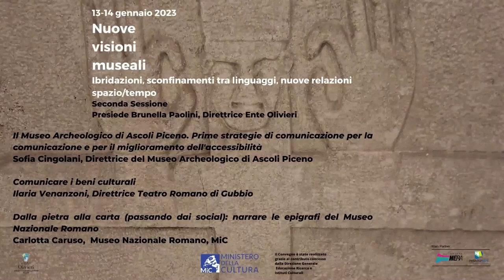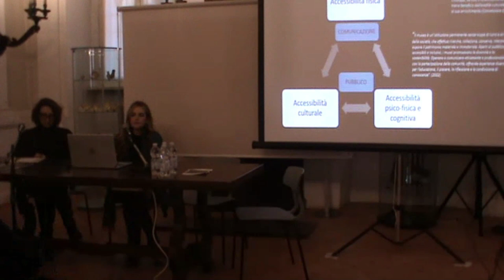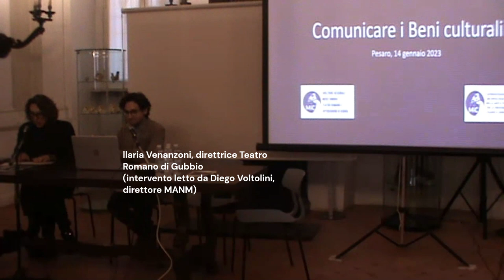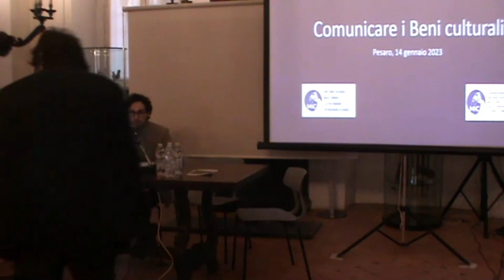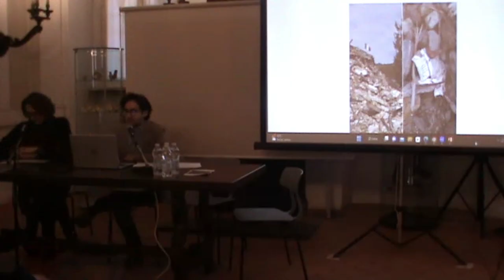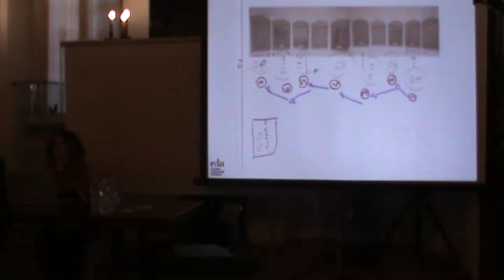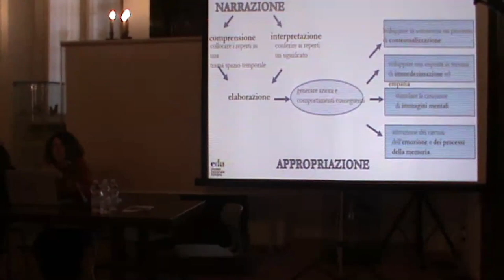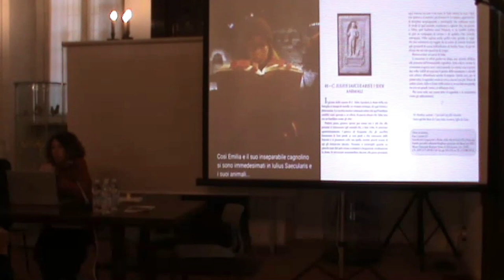8) Nuove Visioni Museali. Ibridazioni, sconfinamenti tra linguaggi, nuove relazioni spazio/tempo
Giornate di Studio a cura di Chiara Delpino, SABAP per le province di Frosinone e Latina – MiC organizzate dall'Ente Olivieri - Biblioteca e Musei Oliveriani e Comune di Pesaro col contributo del Ministero della Cultura Direzione Generale Educazione Ricerca e Istituti Culturali.

13 e 14 gennaio 2023 - Sala dello Zodiaco della Biblioteca Oliveriana di Pesaro.

Seconda sessione presieduta da Brunella Paolini, direttrice Ente Olivieri – Biblioteca e Musei Oliveriani

1) 1:15
Il Museo Archeologico di Ascoli Piceno. Prime strategie per la comunicazione  e per il miglioramento dell’accessibilità
Sofia Cingolani, direttrice Museo Archeologico di Ascoli Piceno, Direzione regionale Musei Marche- MiC
2) 26:54
Comunicare i beni culturali
Ilaria Venanzoni, direttrice Teatro Romano di Gubbio, Direzione regionale Musei Umbria – MiC
3) 42:37
Dalla pietra alla carta (passando dai social): narrare le epigrafi del Museo Nazionale Romano
Carlotta Caruso, Muso Nazionale Romano, MiC